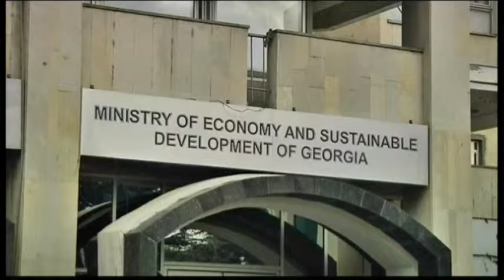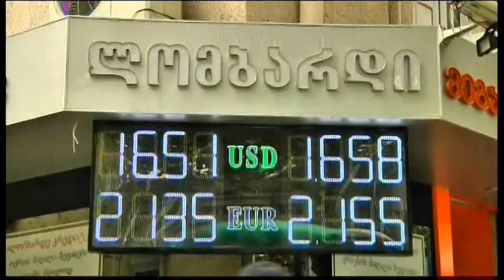1072MR GEORGIA FILE-ECONOMY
1072MR GEORGIA FILE-ECONOMY